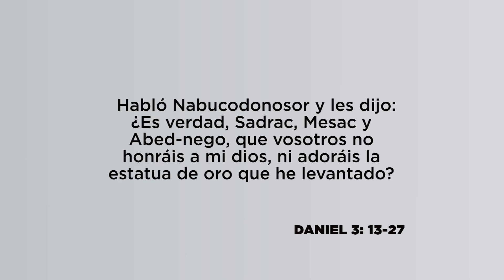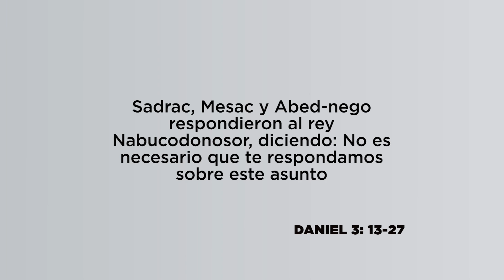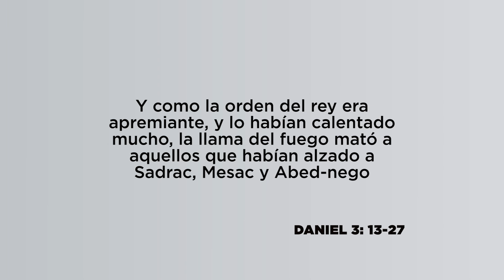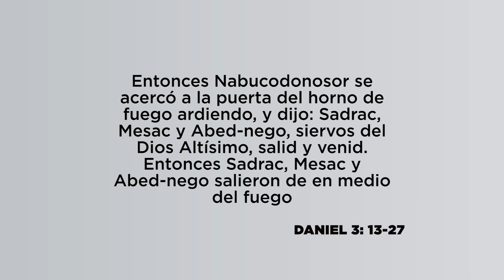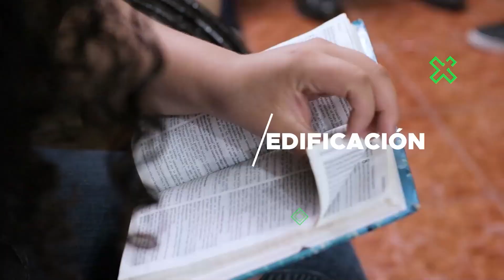Fidelidad a ultranza, Pr. Salvador Chávez | La Guía Juvenil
La fe no es asunto de moda, popularidad o conveniencia, sino un estilo de vida que vale la pena vivir.

Toma un tiempo para preparar  tu lección de La Guía Juvenil "Fidelidad a ultranza", junto al pastor Salvador Chávez y Josué David, líder Juventud Elim.